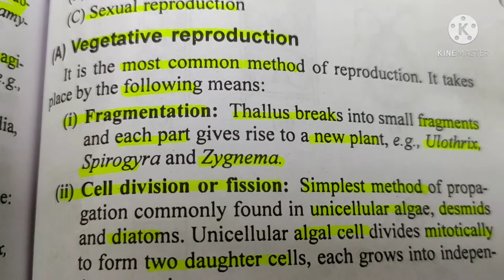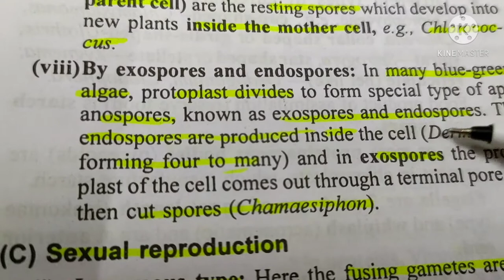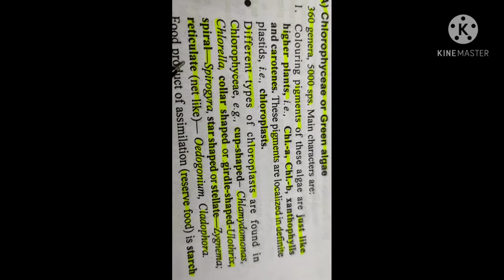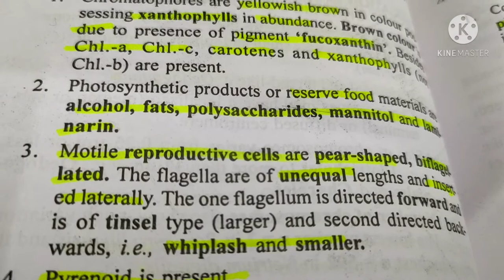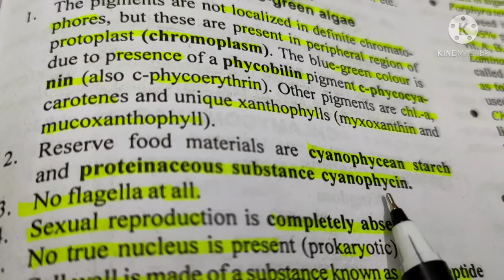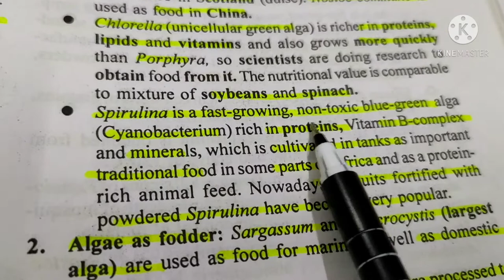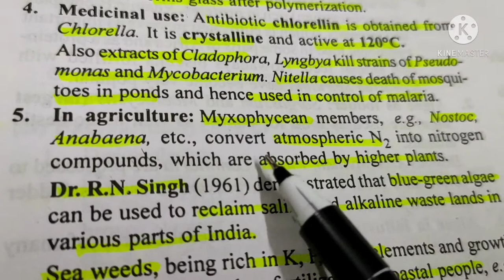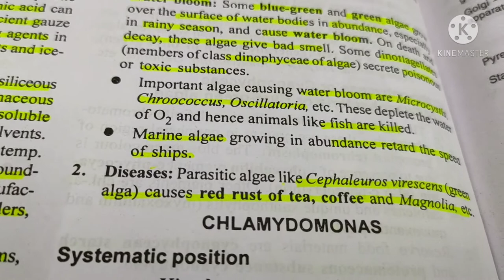Algae(part 2) |Botany|KVS, NVS, DSSSB PGT biology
Here is my video on algae part 2 of botany for aspirants of KVS, NVS, DSSSB PGT biology.
reference Kumar mallik